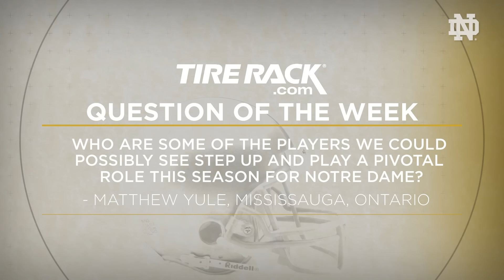Inside Notre Dame Football: Texas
The latest edition of Inside Notre Dame Football, the official Notre Dame Football Coach Show, with Jack Nolan and head coach Brian Kelly. Recaps the Notre Dame - Texas game.